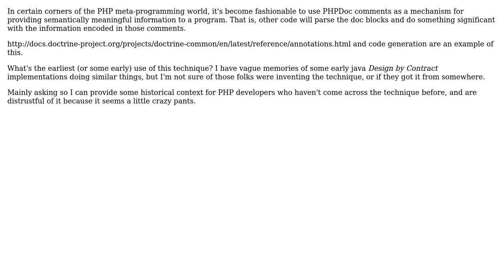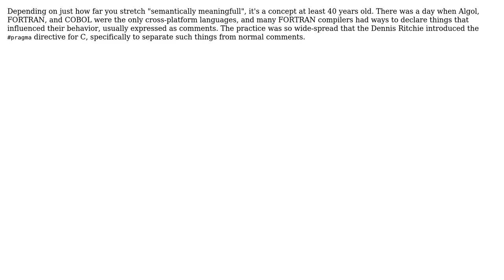Software Engineering: Earliest use of Comments as Semantically Meaningful Things in a Program?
With thanks & praise to God, and with thanks to the many people who have made this project possible! | Content (except music & images) licensed under CC BY-SA | Music | Images & others | With thanks to user Ross Patterson user Jerry Coffin user Alan Storm and the Stack Exchange Network Trademarks are property of their respective owners. You are responsible for your own actions.